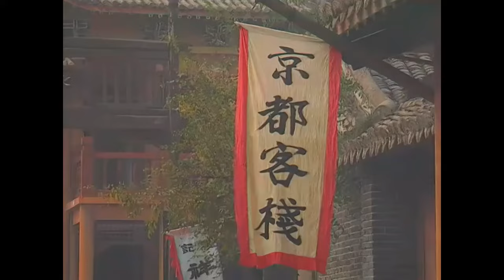【Kung Fu Movie】血滴子 Ⅴ丨The Guillotines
🎬影片详情
清圣祖康熙晚年，四阿哥胤禛“父凭子贵”得承大统，极受康熙宠爱的孙子弘历也同时被立为太子，清宫内围绕着三代帝王的千古悬案终于拉开帷幕……
雍正法治严苛，其暗杀组织“血滴子”更闻名天下，一时之间冤狱遍布，哀鸿遍野。少年弘历（吴京饰）奉旨微服巡抚江南，因缘际会结识了两名神秘少女，从而展开一段孽缘……
弘历江南之行险阻重重，历经生死劫难之际，蓦然发现自己的身世背后竟隐藏着一个重大的秘密；而意中人鱼娘及其师姐吕四娘要刺杀的仇人竟是当今皇上。